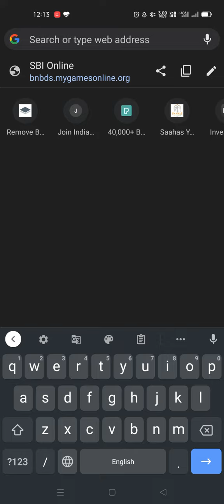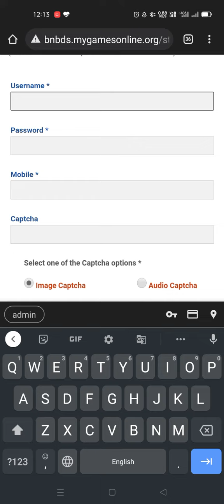SBI Bank | Fraud Message Awareness | Stay Active - Stay Safe